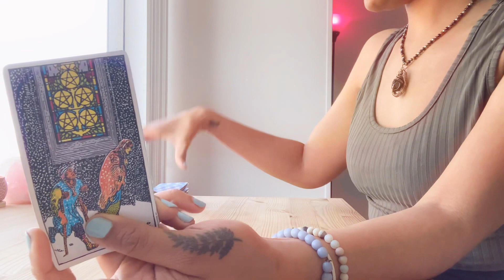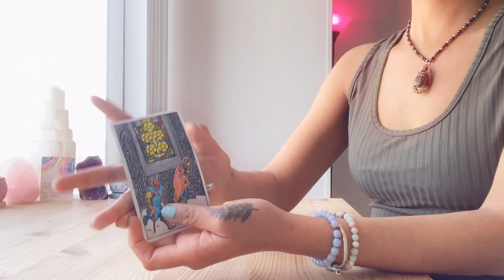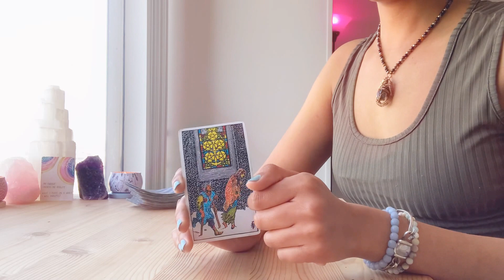✨ Gemini ♊️ Full Moon 🌕 In Virgo Energy Reading 🔮✨